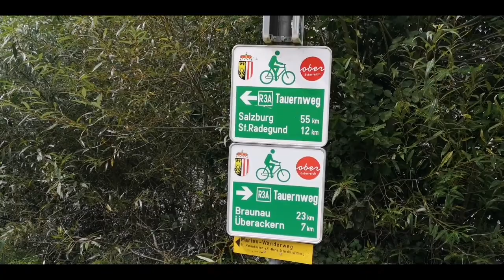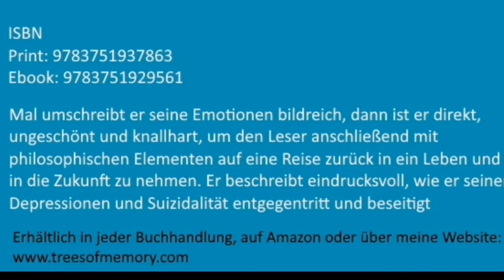Tag 296, Scheuhub nach Burghausen / Langstreckenwandern um die Welt mit Depressionen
Mit Trees of Memory laufe ich seit März 2018 um die Welt und pflanze Bäume der Erinnerung für Suizidopfer.

Auf diesem Kanal kannst du meinem Lauf und meinen Gedanken, als auch der Arbeit unseres Verein TREES of MEMORY e.V. folgen.
Wir wenden uns an Angehörige von Verstorbenen, Menschen die unter Suizidalität oder Depressionen leiden.